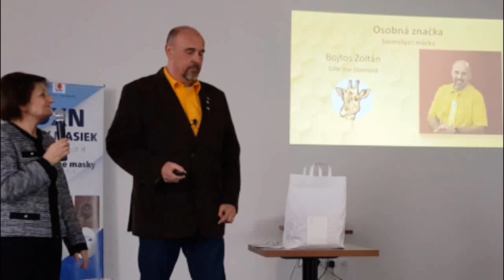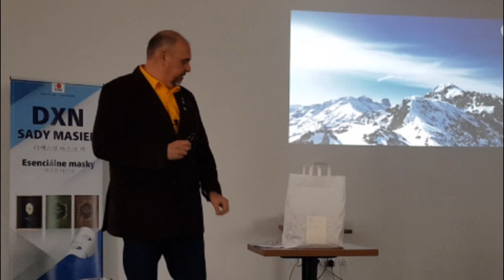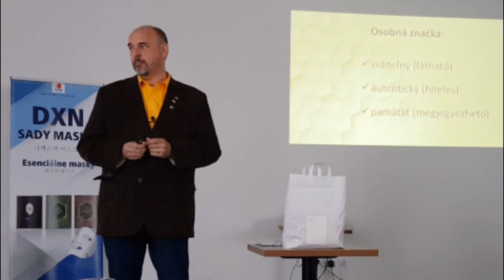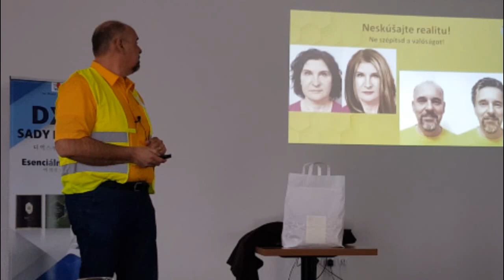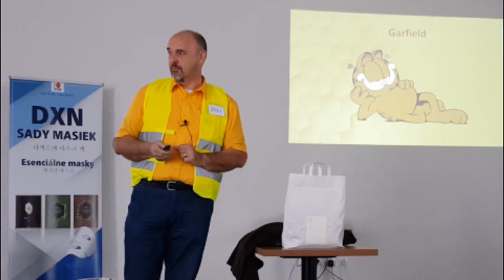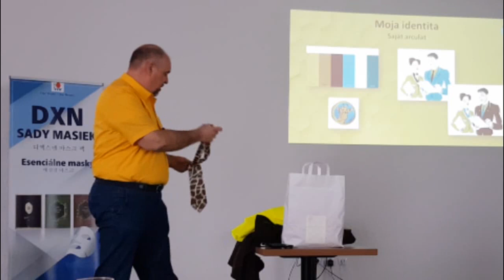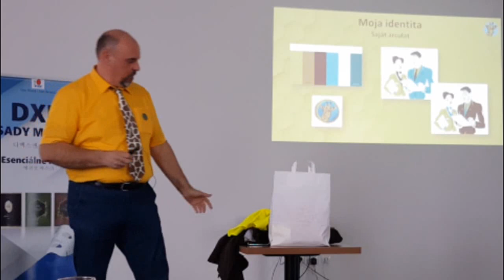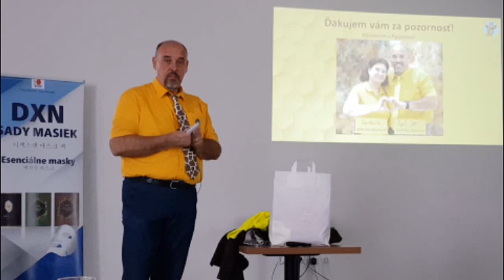2019: Dudince - Hogyan legyél a legismertebb szakember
2019-ben meghívtak Szlovákiába, Dudincébe, ahol tartottam egy előadást a személyes márka építéséről.